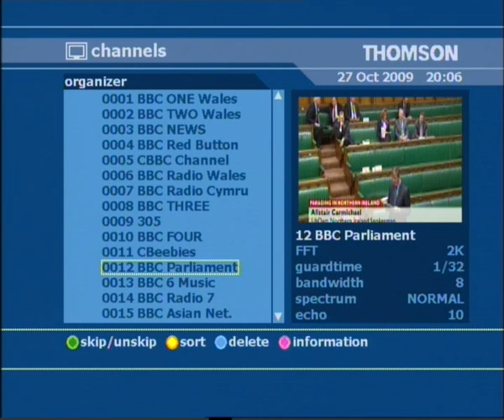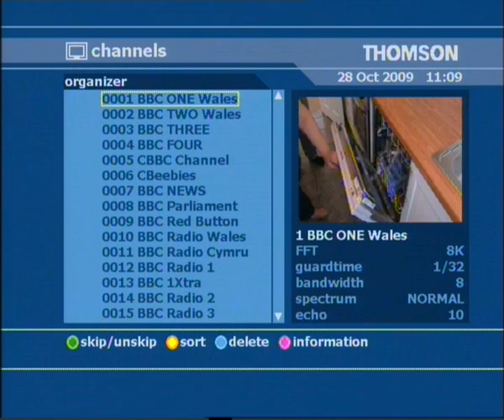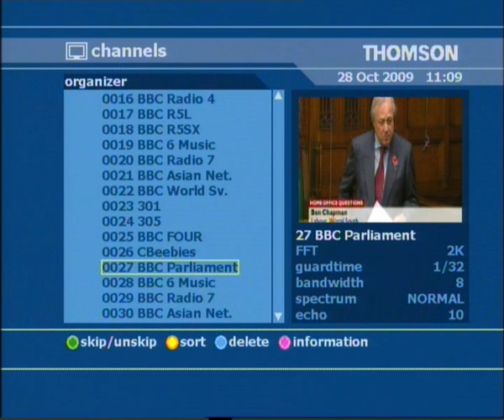NEW HIGH POWERED MUX 1 FROM MOEL-Y-PARC,WALES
The Moel-yparc transmitter in wales has just gone through phase 1 of the swichover and this is a recording of the parameters and signal levels for MUX 1 working at 8K and high power 20 KW MUX B is working 2K at 1KW.

I had to reduce the signal by 22db to get the level down to 60% and after power up it,'s 100%.